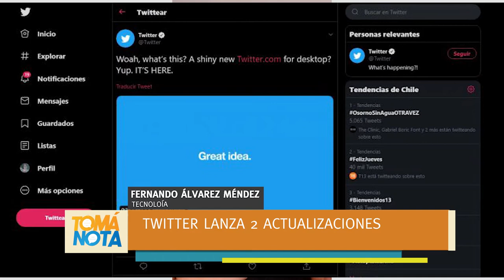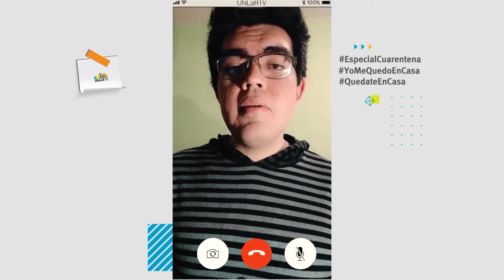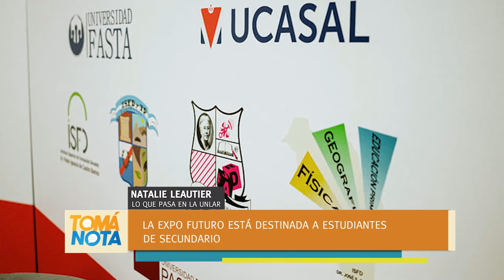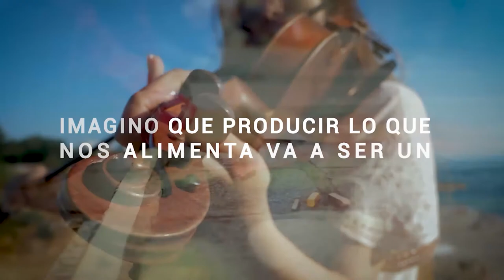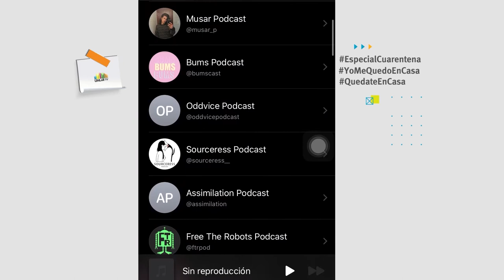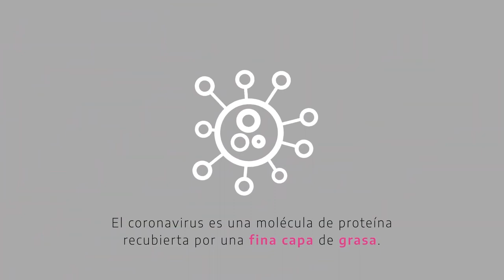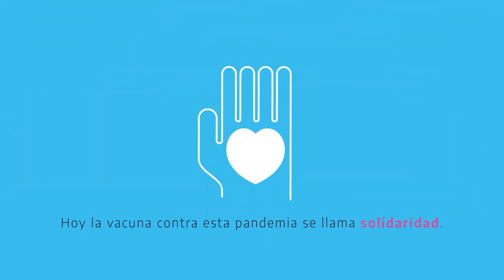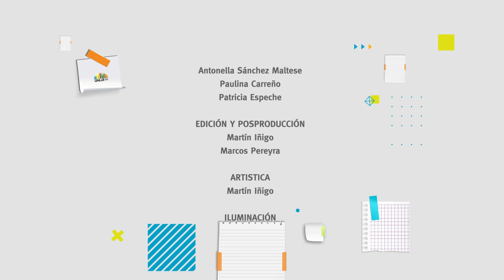Tomá Nota - Programa 64 completo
Magazine producido por el Canal de la Universidad Nacional de La Rioja para Canal 9 (Radio y Televisión Riojana).
En esta emisión hablamos de Exámenes finales, Expo Futuro 2020, Podcasts riojanos, Actualizaciones en Twitter, Asamblea Universitaria, Aumento de sueldos, presupuesto 2021, Covid 19 y más.